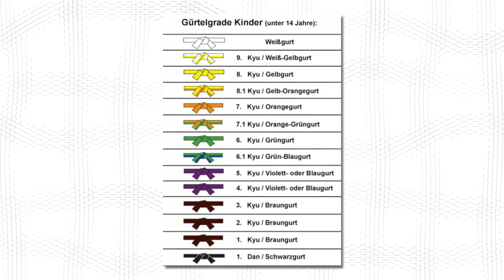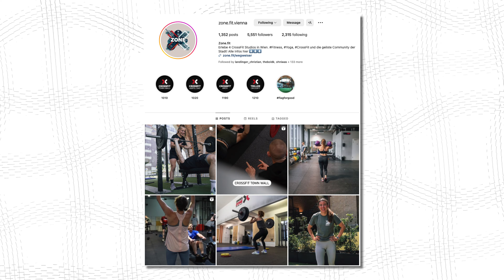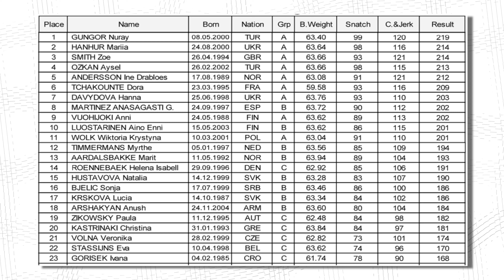Weightlifting Championship und CrossFit Semifinals Recap w/ Paula Zikowsky | GOOD MORNING MURPH Ep#6